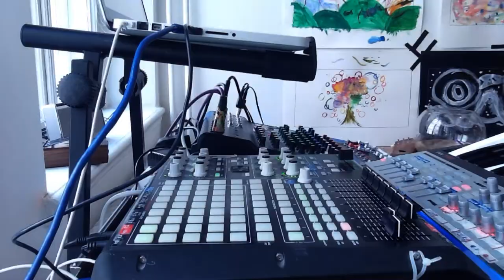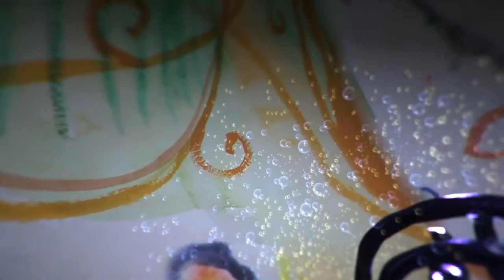Teleportti 14.6.2017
Teleportti
Virtuaalityöpajoja Annantalolla

Virtuaalimaailmat on rakennettu virtuaalilasien, ohjainten, kuvan sekä äänen keinoin. Nämä videotallenteet ovat kuvattu virtuaalimaailman sisällä.

Työpajassa käytetyt ohjelmat: HTC VIVE + Tilt Brush

Ohjaajina Kati Karvonen, Elina Rantasuo ja Janne Storm.